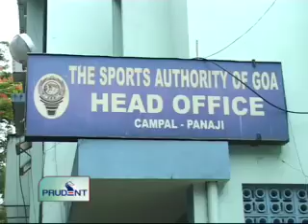Prudent Media Konkani News 08 Dec 11 Part 3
Sports Authority of Goa to financially back Audumbar Hede in Motor Sports Vasco Sports Club beats Dempo Sports Club in Kingfisher Pro League by 1 0